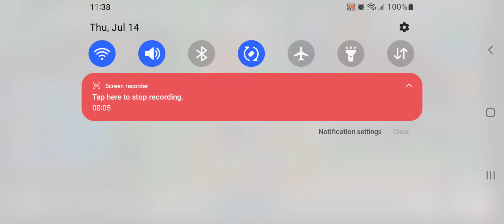hatching 3 Astra hydra back to back in my live stream